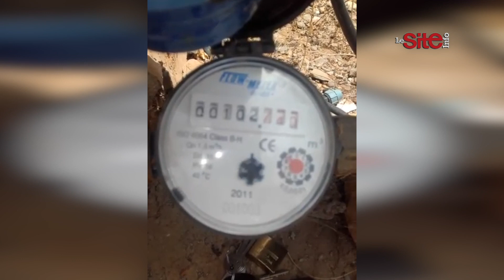العطش يخرج سكان أيت باها للإحتجاج